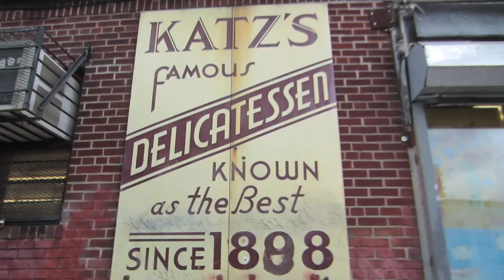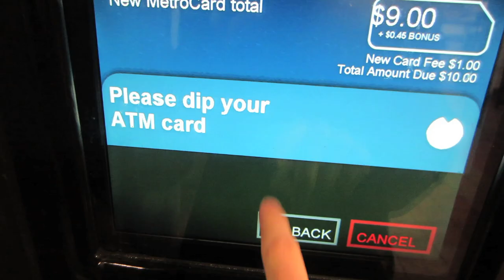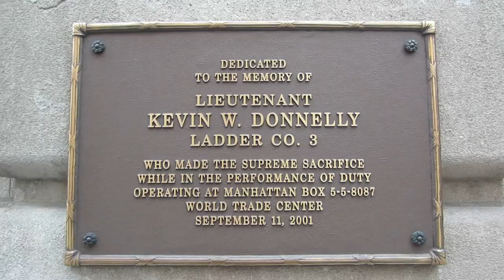Vlog #51 - New York City (BBB Entry)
VOTE If you'd like me to give the Nerdwriter treatment to the rest of the world. The Biggest, Baddest Bucket List is a contest put on by MyDestination.com to send one person around the world to vlog and blog. I think I'd be great at this; if you think so too, please vote. Thanks.

You can vote once per social network.